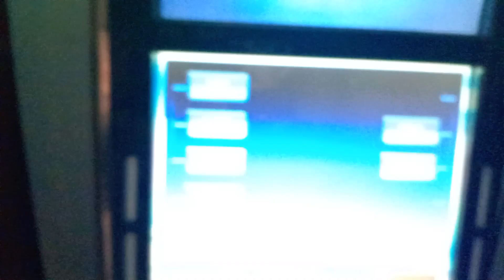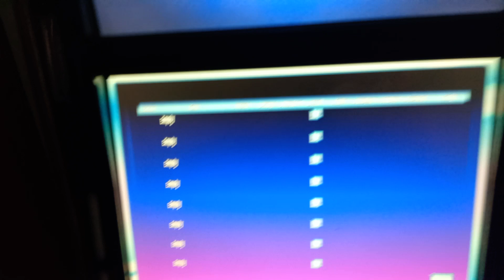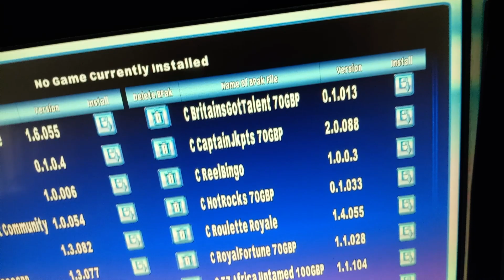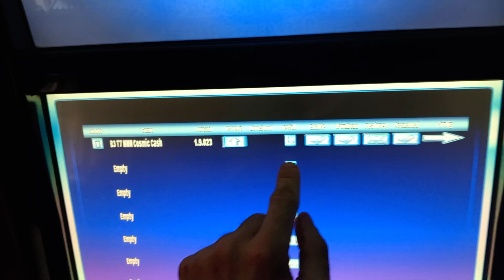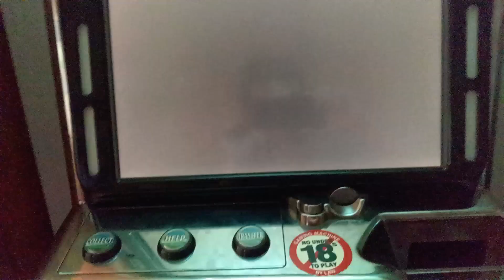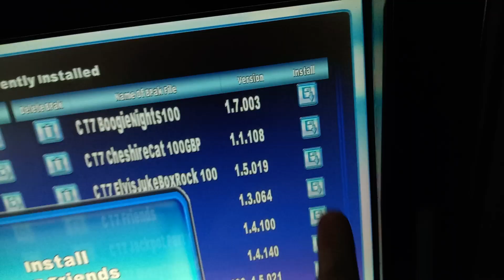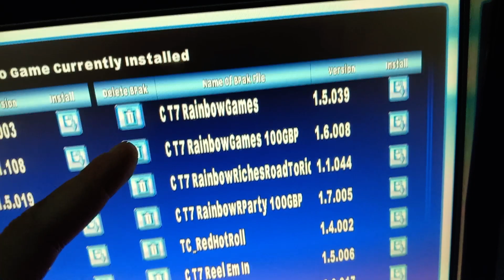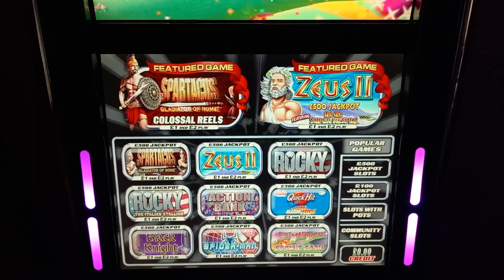showing how change Them and put Games On My Triple 7 fruit machines